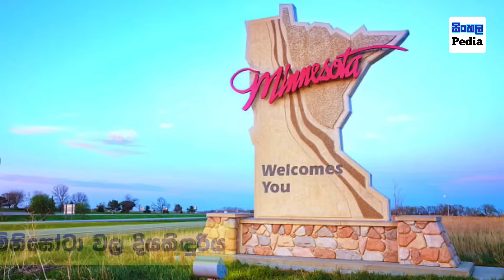දියකිඳුරියන් පිලිබඳ අමුතු කතා 10ක් | Mysterious ￼stories about mermaids 🧜🏻‍♀️